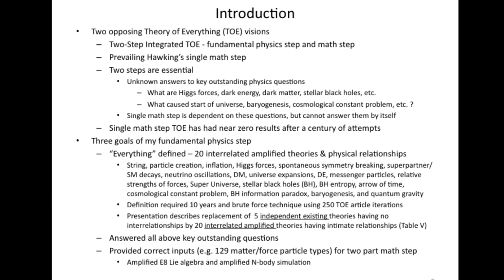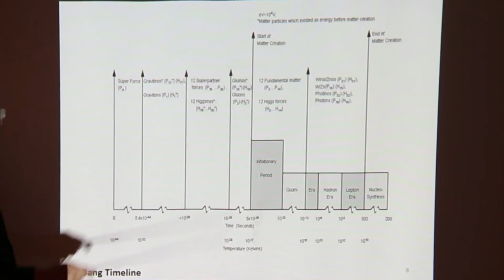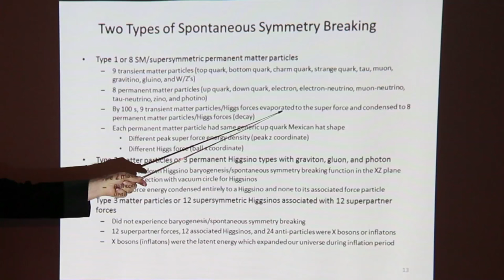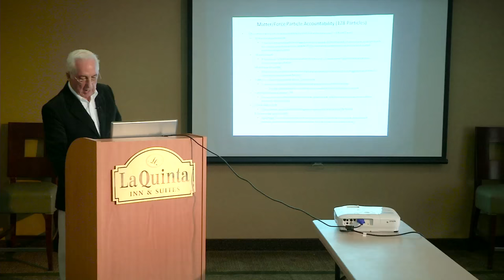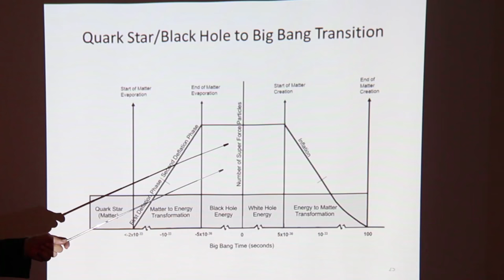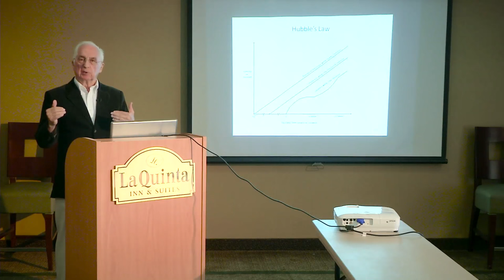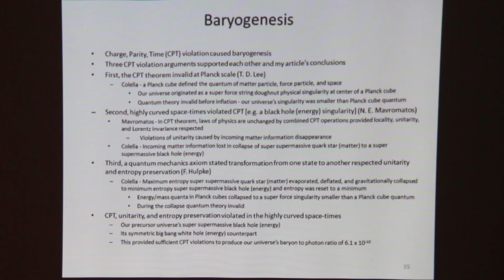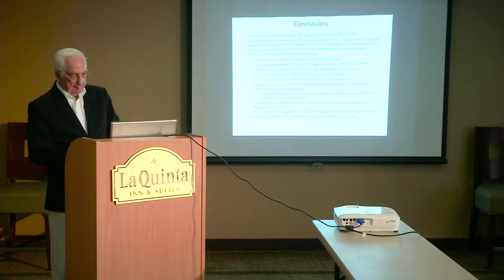A Two-Step Integrated Theory of Everything (TOE) – Revision A Video Presentation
Two opposing Theory of Everything (TOE) visions are: my Two-Step Integrated TOE consisting of a fundamental physics step followed by a mathematics step; and the prevailing Hawking’s single mathematics step. Two steps are essential because of unknown answers to outstanding physics questions upon which the mathematics step is dependent but cannot answer by itself. These questions include: what are Higgs forces, dark energy, dark matter, stellar black holes, etc.; and what caused the start of our universe, baryogenesis, the cosmological constant problem, etc.? Furthermore, since Hawking’s single mathematics step TOE has had near zero results after a century of attempts, it should be replaced by my Two-Step Integrated TOE.
My fundamental physics step had three goals. First “Everything” was defined as 20 interrelated amplified theories and their intimate physical relationships with each other, as described in this presentation and summarized in Table V. The 20 theories were; string (seven extra dimensions), particle creation, inflation, Higgs forces, spontaneous symmetry breaking, superpartner and Standard Model decays, neutrino oscillations, dark matter, universe expansions, dark energy, messenger particles, relative strengths of forces (Hierarchy problem), Super Universe (multiverse), stellar black holes, black hole entropy, arrow of time, cosmological constant problem, black hole information paradox, baryogenesis, and quantum gravity.
The second goal of my fundamental physics step answered all outstanding physics questions: what are Higgs forces, dark energy, dark matter, stellar black holes, etc.; and what caused the start of our universe, baryogenesis, the cosmological constant problem, etc.?
The third goal of my fundamental physics step provided correct inputs (e.g. 129 fundamental matter/force particle types) for the two part second mathematics step, an E8 Lie algebra for particles and an N-body simulation for cosmology. Because of its intellectual formidability, the ultimate Two-Step Integrated TOE consisting of my fundamental physics step integrated with the two part second mathematics step remains a work in progress.
Scientific advancement occurs when opposing theories are openly discussed and debated. If my Two-Step Integrated TOE is presented, an unlimited number of audience questions will be allowed and all will be answered. This is an open offer, available at any physics organization’s location at my travel expense, and unconditionally guaranteed! Can physicists having opposing TOE visions provide comparable offers?